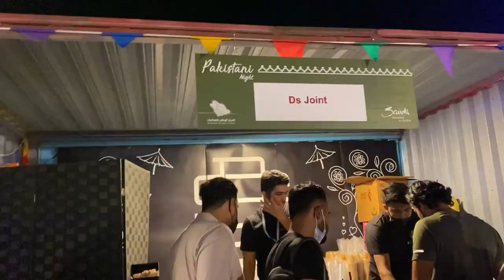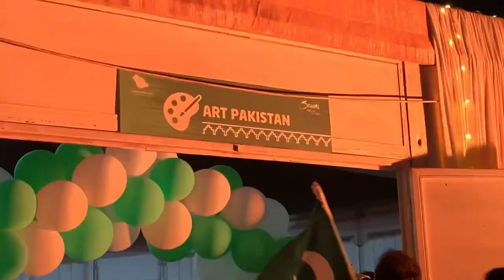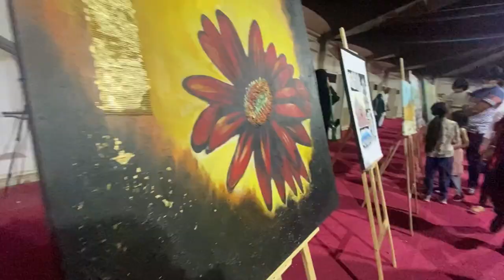Pakistani Night In Jeddah | Art exhibition in Pakistani Night | Pakistani concert in Jeddah